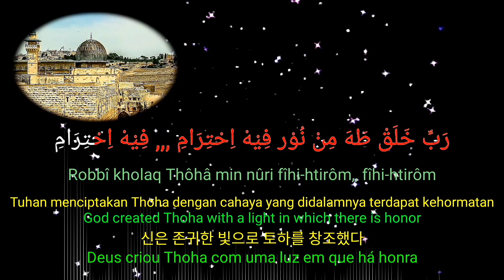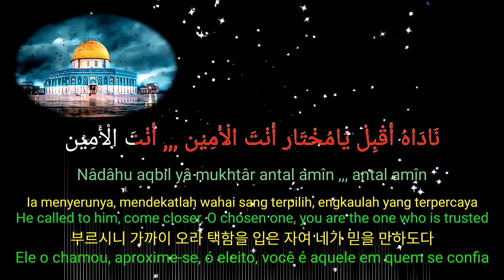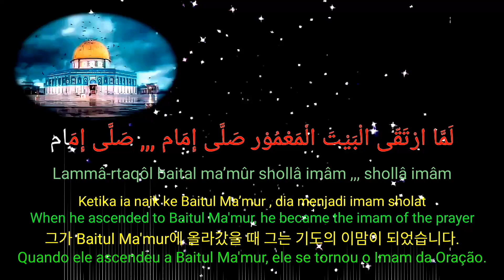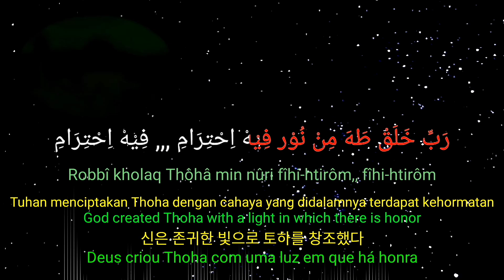Robbi Kholaq رَبِّ خَلَقْ , Робби Халак, 로비 칼라크, ሮቢ ካላክ, 罗比·卡拉克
رَبِّ خَلَقْ طَهَ مِنْ نُوْر فِيْهْ اِحْتِرَامِ ,,, فِيْهْ اِحْتِرَامِ
نَادَاهُ أَقْبِلْ يَامُخْتَار أَنْتَ الْأَمِيْن ,,, أَنْتَ الْأَمِيْن
لَمَّا ارْتَقّی الْبَيْتَ الْمَعْمُوْر صَلَّی إِمَام ,,, صَلَّی إِمَام
وَقَدْ دَنَا مِنْ رَبِّه بَاهِی الْجَلِيْل ,,, بَاهِی الْجَلِيْل

_Tuhan menciptakan Thoha dengan cahaya yang didalamnya terdapat kehormatan
_Ia menyerunya, mendekatlah wahai sang terpilih, engkaulah yang terpercaya
_Ketika ia naik ke Baitul Ma’mur , dia menjadi imam sholat
_Dan mendekat kepada Tuhannya Yang Maha perkasa lagi Maha Besar. ~ MustafaArha

_ God created Thoha with a light in which there is honor He called for it, come closer, O chosen one, you are the one who is trusted _ When he went up to Baitul Ma'mur, he became the imam of prayer
_And draw near to his Lord, the Mighty, the Great

_Deus criou Thoha com uma luz em que há honra Ele pediu, aproxime-se, ó eleito, você é aquele em quem se confia _ Quando ele subiu para Baitul Ma'mur, ele se tornou o imã da oração
_E aproxime-se de seu Senhor, o Poderoso, o Grande

** 하나님은 영광이 있는 빛으로 토하를 창조하셨다 ** 그가 부르시니 가까이 오라 택함을 입은 자여 네가 믿을 만하도다 ** 그가 Baitul Ma'mur에 올라갔을 때 그는 기도의 이맘이 되었다. **그의 주 곧 전능하시고 위대하신 분을 가까이 하라

（神は名誉のある光でトーハを創造されました） （彼は彼に呼びかけ、近づき、選ばれた者よ、あなたは信頼されている者です） （彼がバイトゥル・マムールに上ったとき、彼は祈りのイマームになりました） （そして彼の主、強大な者、偉大な者に近づきなさい）

（上帝用光在其中创造了Thoha，其中有荣耀） （他呼唤他，靠近，哦，被选中的人，你是值得信赖的人） （当他升到 Baitul Ma'mur 时，他成为了祈祷的伊玛目） （并亲近他的主，强大的，伟大的）